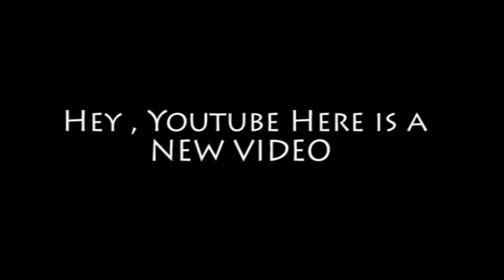Jamie.TV WET THE BED (PRANK) |TOM.TV